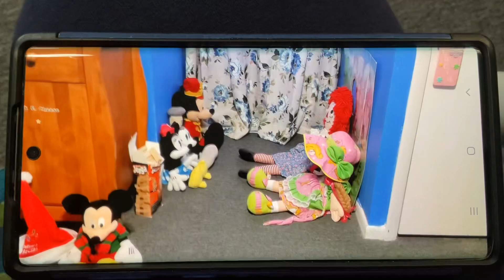Daisy Duck Sing Bad Romance by Lady Gaga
Artist: Daisy Duck
Song: Bad Romance by Lady Gaga
Recorded: December 18, 2021
Year: 2009